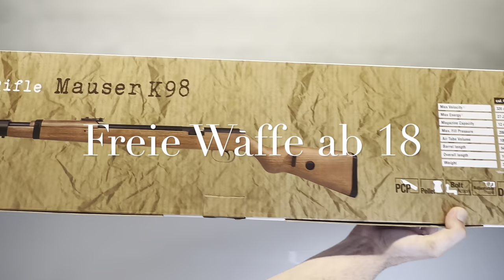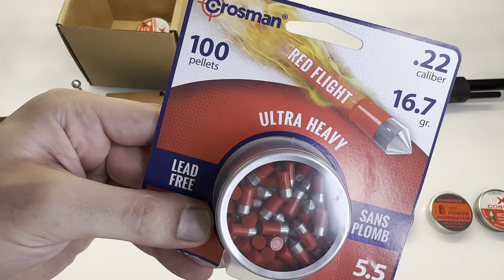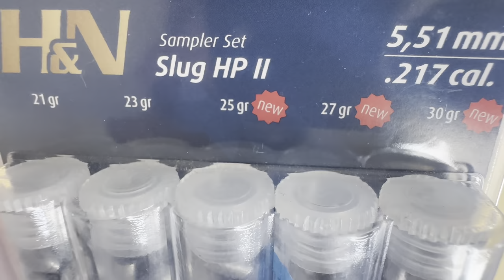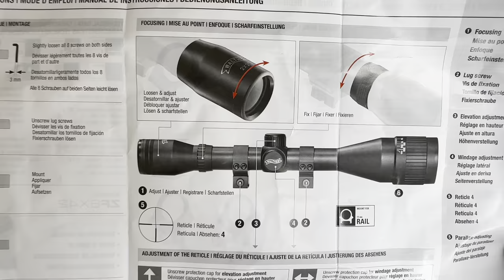Mauser K98 PCP Diana cal.5,5mm .22 (35Joule)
Englisch:
The Mauser K98 has been produced in Germany since 1898 and played in the 1. World War played a big role. Now they are also available as (Replica) 1:1 air rifle in 4.5mm and 5.5mm PCP. A really very good workmanship, made of real wood and the barrel is made of steel.
Deutsch:
Die Mauser K98 wird seit 1898 in Deutschland hergestellt und spielte im 1.Weltkrieg eine große Rolle. Jetzt gibt es sie auch als (Replica) 1:1 Luftgewehr in 4,5mm und 5,5mm PCP. Eine wirklich sehr gute Verarbeitung, aus echtem Holz und der Lauf ist aus Stahl.